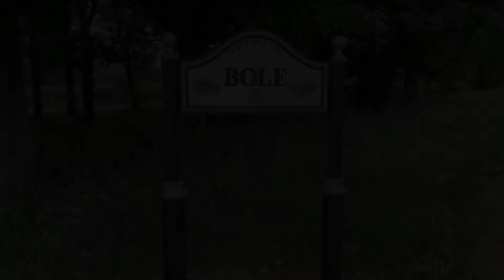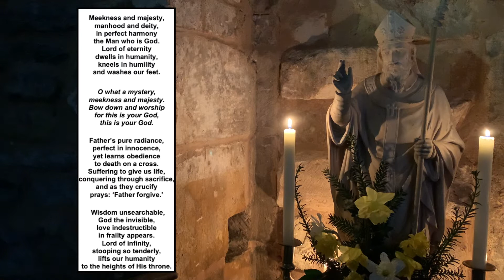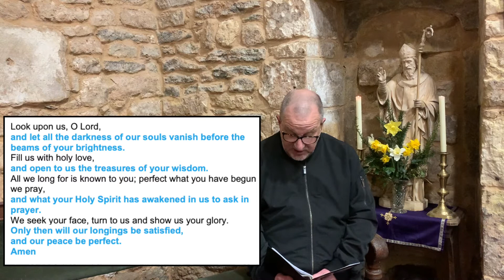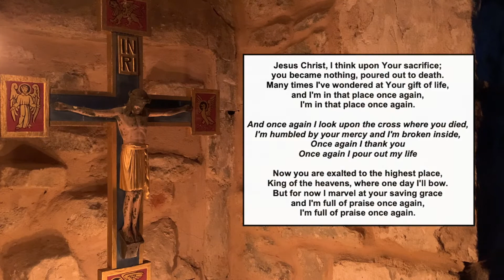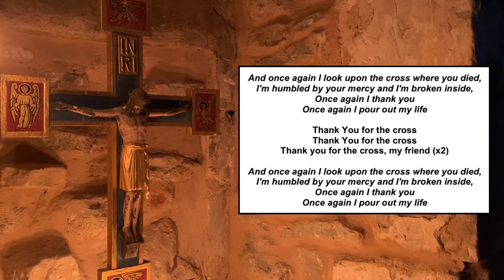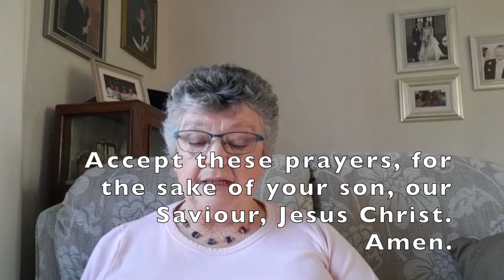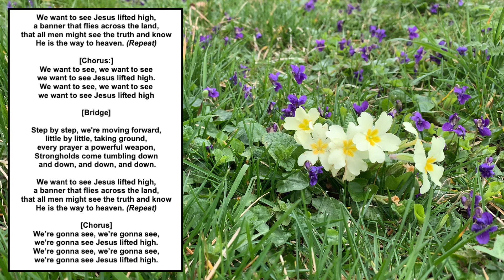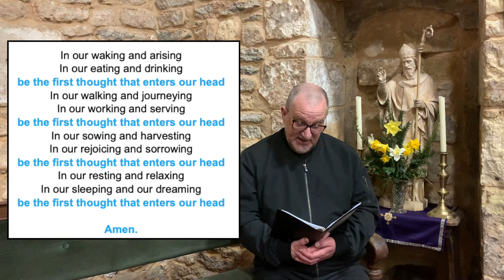A Service of Prayer and Praise for the Fifth Sunday of Lent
Filmed in St Martin's Church, Bole.

Service Leader: Rev Mark Cantrill
Music & editing: James Fox
Reading: Ros Moss
Prayers: Barbara Watmough

The Church in the Clays.